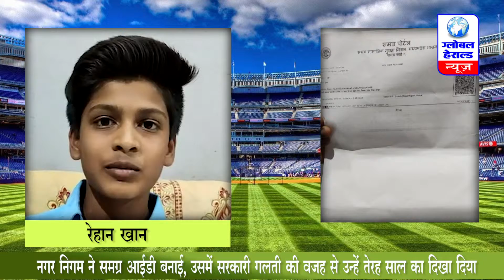सरकारी गलती की वजह से क्रिकेटर हुआ परेशान || TALK SHOW